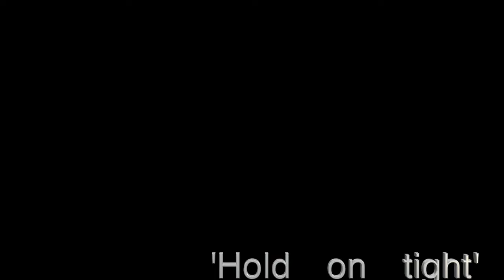HOLD ON TIGHT- Glenn Losack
they take a decent song and make  it better

with help from VIDEO BLOCKS